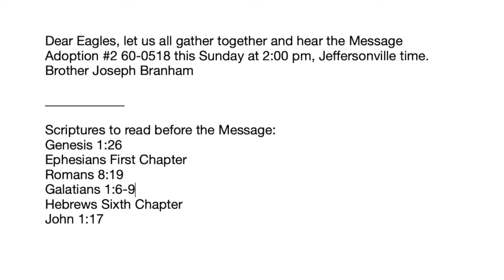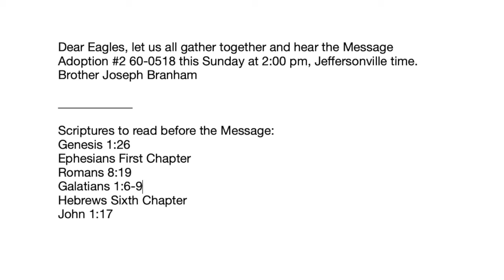KIR BUR 26 06 2021 INKUKUMA ZIRAKORANIRA HAMWE IKETE RIVUYE KWA MWENEDATA JOSEPH BRANHAM